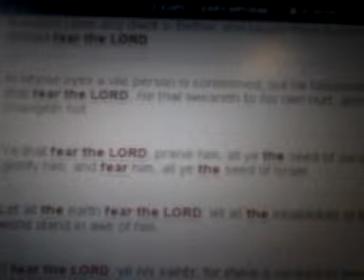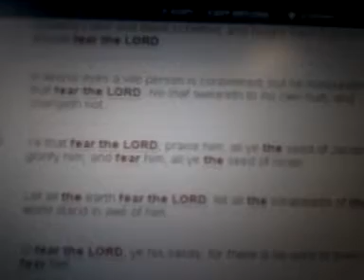Real Israelites Fear the Lord Yahawah wa Yahawashi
Mayakaahla